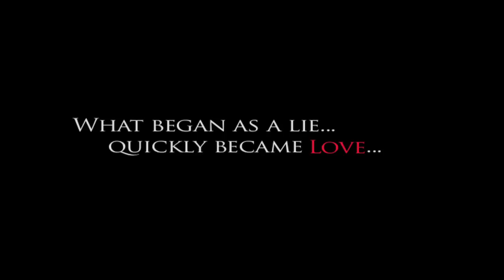The Lies We Tell, But the Secrets We Keep - Movie Trailer